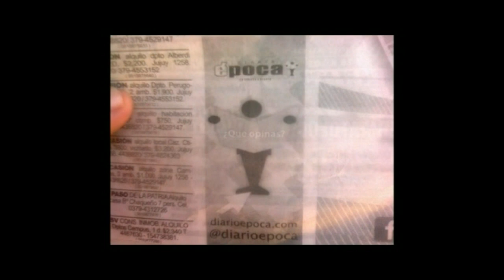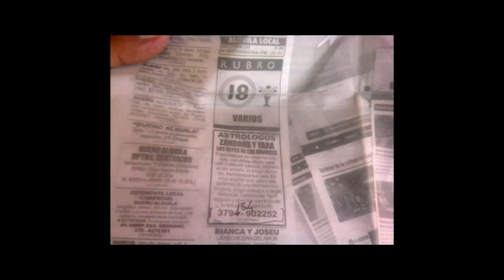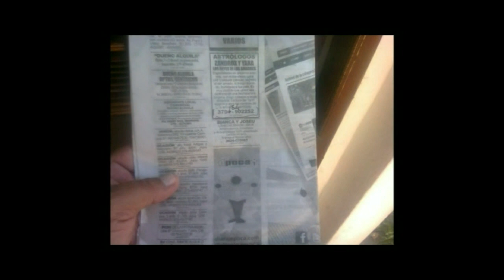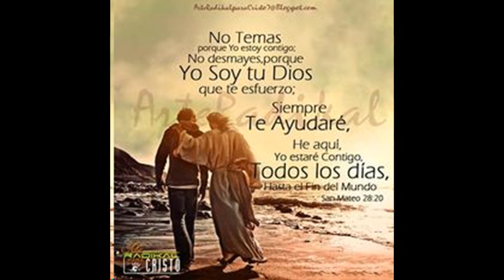ENTREVISTA A UN ASTRÓLOGO Y PARASICÓLOGO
ENTREVISTA RADIAL A UN ASTRÓLOGO